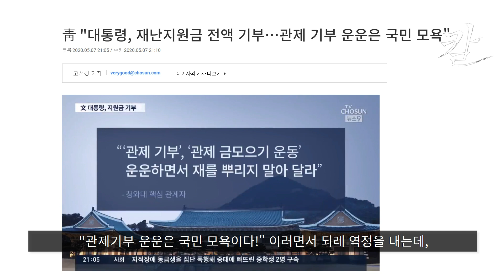거 봐 내가 나라에 재난지원금에 쓸 돈이 없다고 했잖아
[지식의 칼]